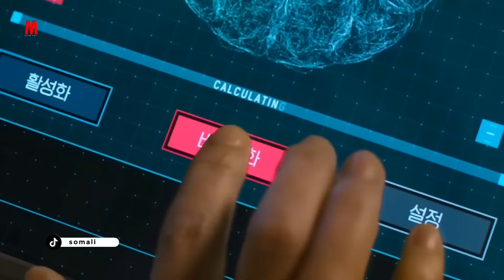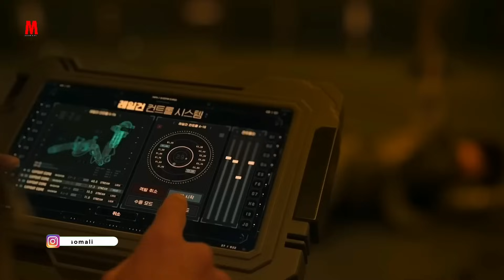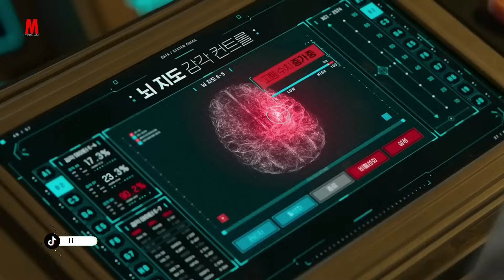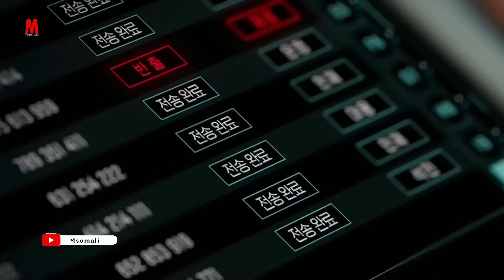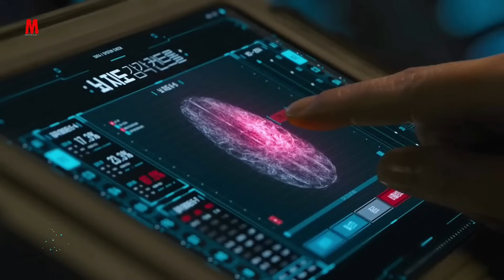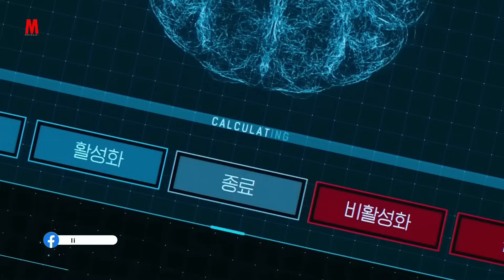Film || Markay Dhimatay Ayay Jidhkeda Ka Dhigen Mid Leh Awood U Dhiganta Kun Qof